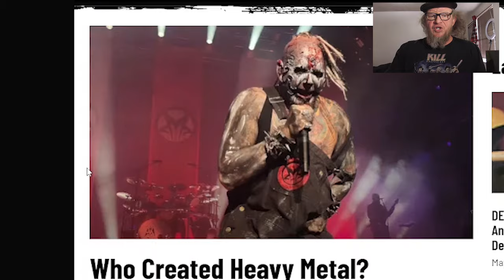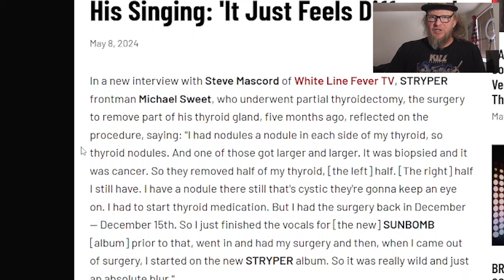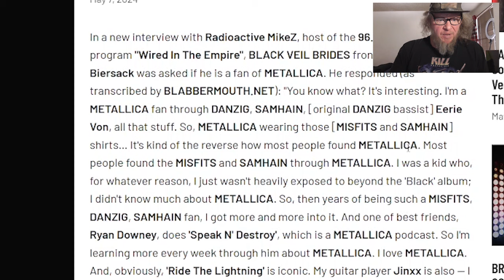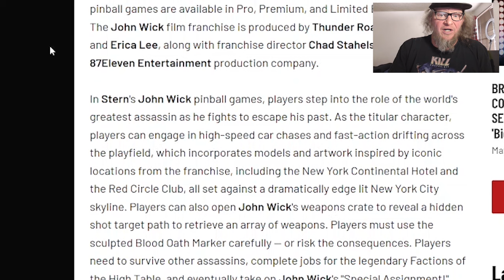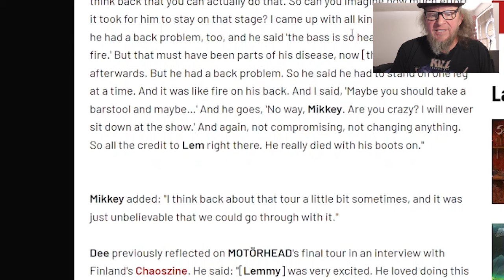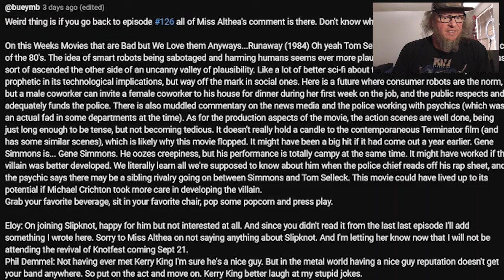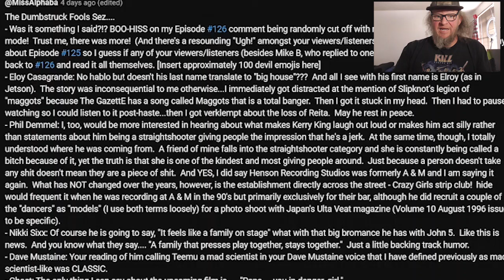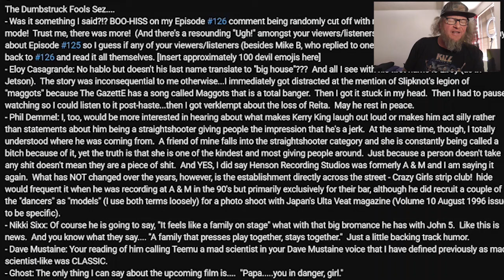Jive Talkin' with Shane Diablo #128 (Chad Gray, Michael Sweet, Charlie Benante, Mikkey Dee)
In this fantastic episode of Jive Talkin' with Shane Diablo, Chad Gray of Mudvayne explains the first metal bands ever, Mathew Sweet has more surgeries and Charlie Benante did the musical score for a pinball machine, all this an more, join me won't you?